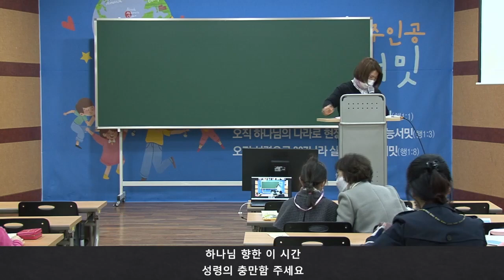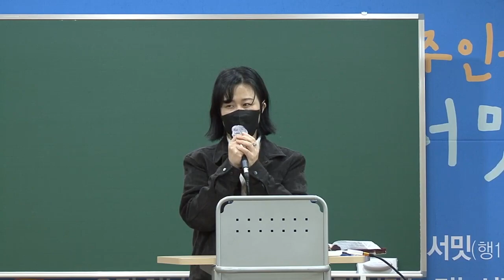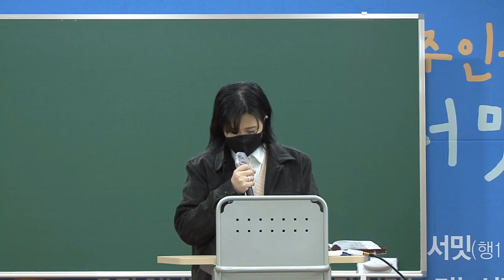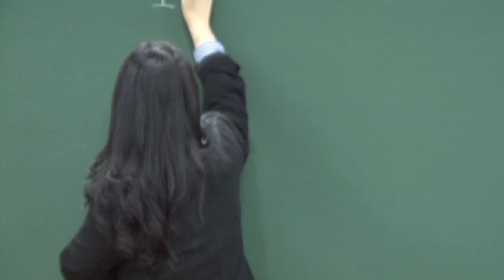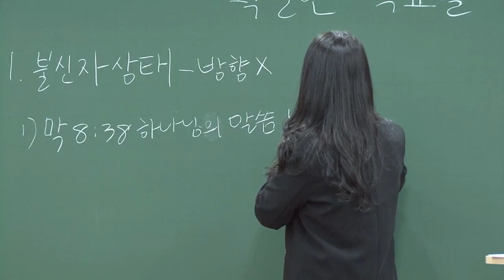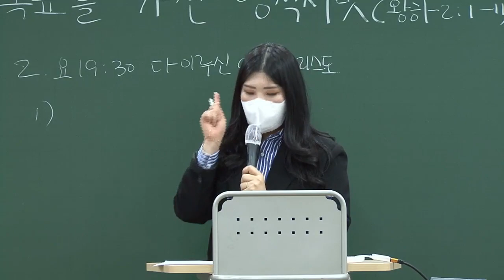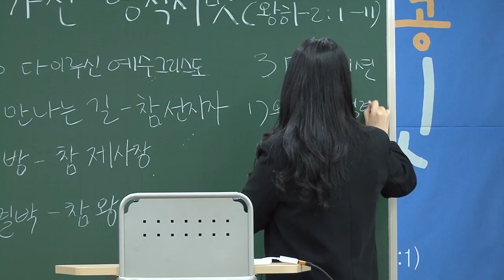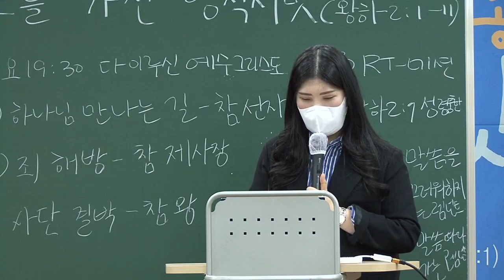20220306 대구하나교회 유년부(확실한 목표를 가진 영적서밋, 왕하2:1-11)